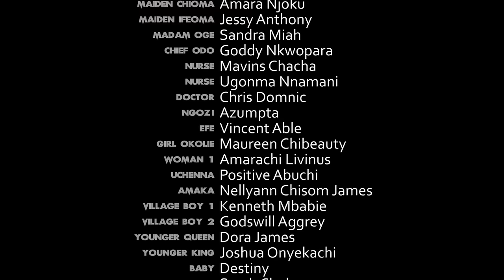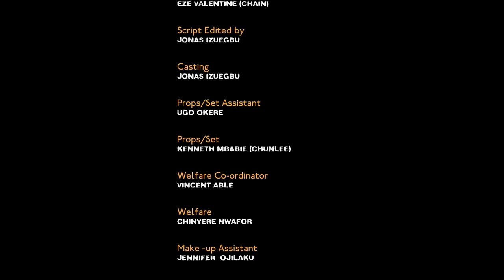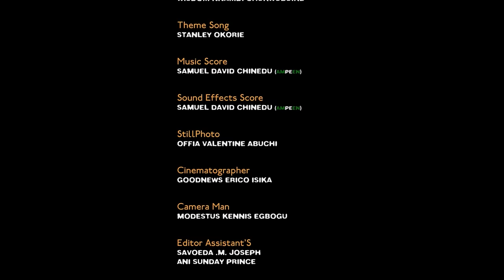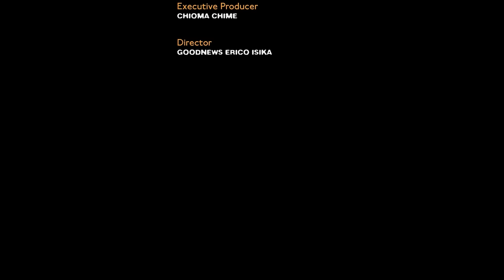Boundaries of Marriage Season 4 - Ken Eric&Chacha Eke 2018 New Nigerian Nollywood Movie |Full HD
Some sets of people believe that marriage is a respecter of no boundary. They go extra mile to find love where their heart are and willingly accept the consequences. But then, the consequences of true love is happiness and fulfillment